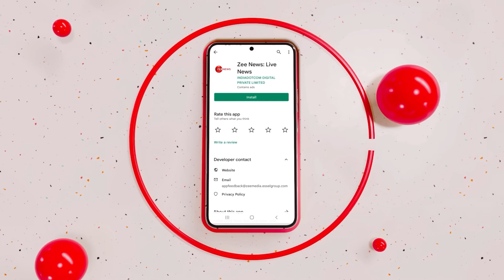Elvish Yadav's Parents Interview: Elvish Yadav's Parents Break Down | Elvish Yadav News Today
Elvish Yadav News LIVE: Elvish Yadav Parents Interview LIVE |Elvish Yadav In Jail |Elvish Yadav LIVE
Bigg Boss OTT 2 Winner and YouTuber Elvish Yadav, who was arrested on Sunday in connection with the snake venom case, is currently in judicial custody. Amidst reports of the YouTuber admitting to arranging snakes and snake venom at rave parties, his parents have called their son innocent and have said that people are trying to frame him.